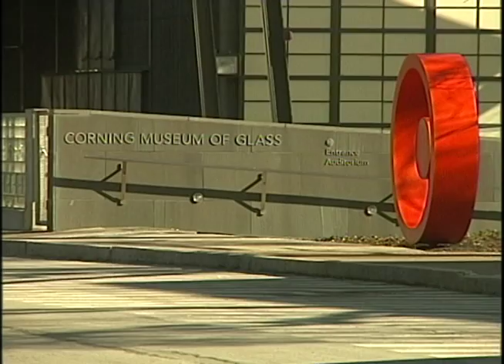Newswatch 16 - Holden Doesn't Run Again